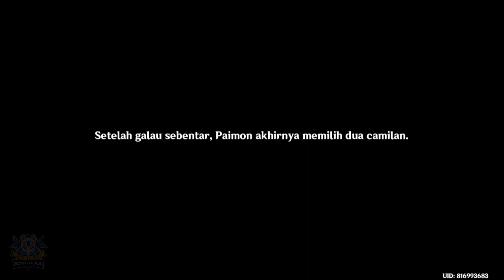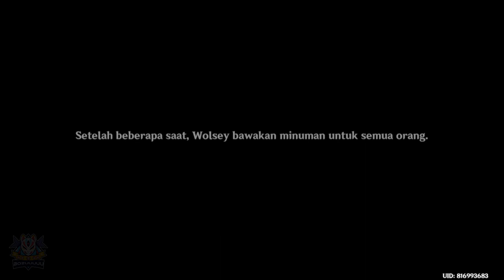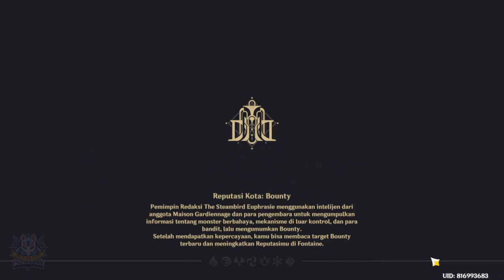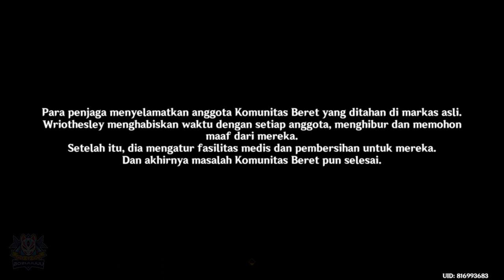Story Quest Wriothesley | Terlahir Kembali Di Tanah Duka | Chapt Cerberus : Act 1 |【Genshin Impact 】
Story Quest Wriothesley | Terlahir Kembali Di Tanah Duka | Chapter Cerberus : Act 1 | 【Genshin Impact 】